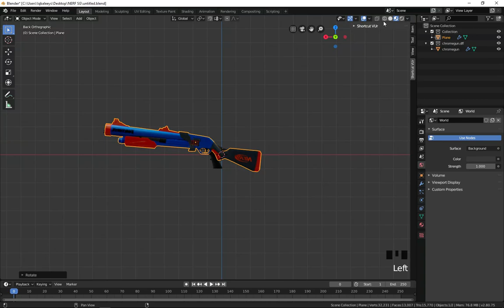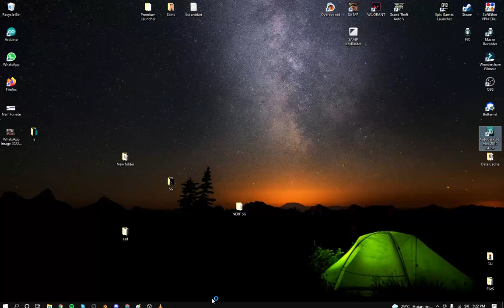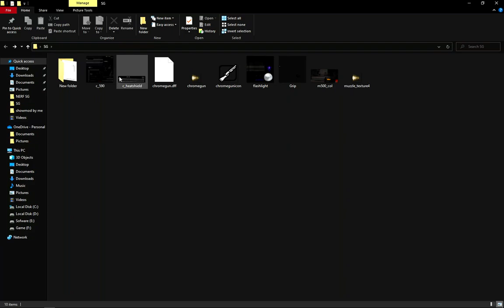[TUTORIAL] Blender 2.8 - Modeling Nerf - Export Model - GTA:SA - Part 2 #7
Nerf
Nerf Fortnite Pump SG Blaster, Pump Action Mega Dart Blasting, 4 Nerf Mega Darts